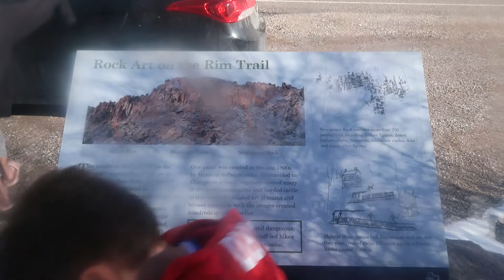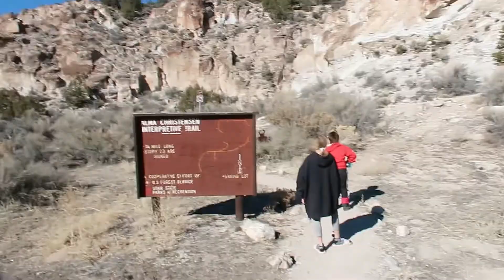Fremont Indian State Park part 1 of 3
Took the two little ones for a weekend getaway. When went and found Connie Hot Spring aka Indian hot springs or Stinky Springs. They are not all that nice or a spring. So we didn't even get out of the car to look at them. Next, we drove drown to Meadows Hot Springs just outside Meadows Utah. Played in the Hot springs for a few hours. spend the night in Richfield Utah. Then spend the day at long I-70 interstate looking at Indian rock art. Spend about 2 hours at the Fremont Indian State Park. Spend the afternoon in a little town called Aurora. We eat lunch at their city park. then we headed back to MEadows Hot Spring and then home. What a great weekend we had.